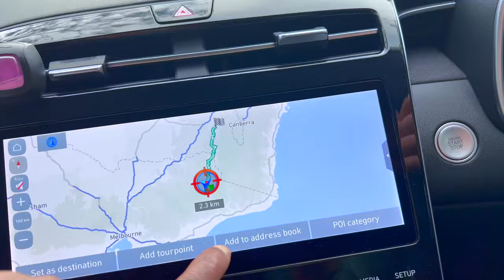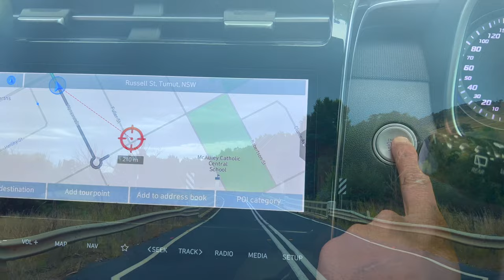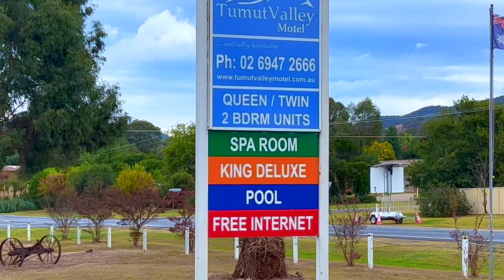1,000km Road Trip Vic to NSW Australia 🇦🇺🔥||ഓസ്ട്രേലിയ വഴി ഒരു ട്രിപ്പ്‌ പോയാലോ മച്ചാന്മാരെ 🔥🔥⚡️🇦🇺🇮🇳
Our small Family Trip to WAGAWAGA in our new Hyundai Tucson.we are almost driving 1000 km from our home to WagaWaga.